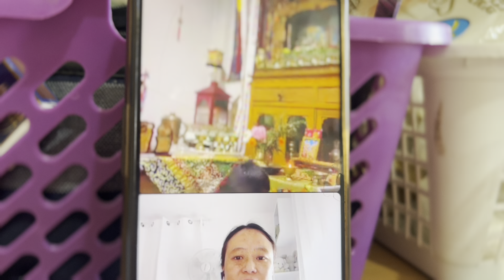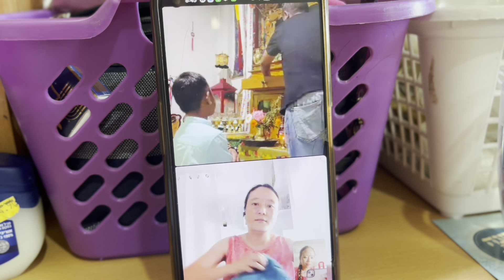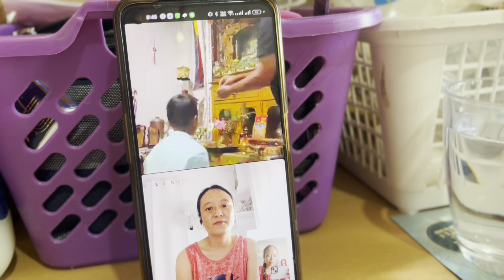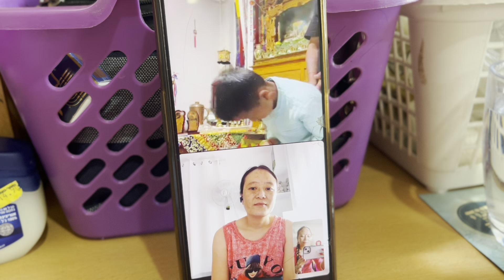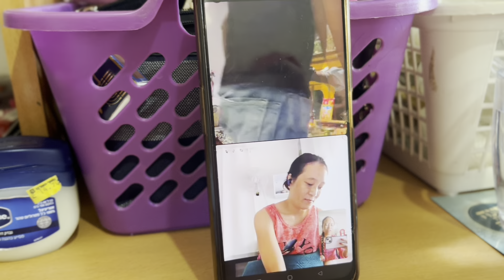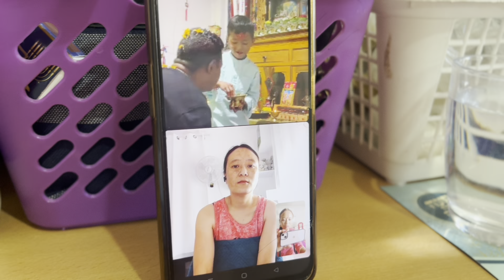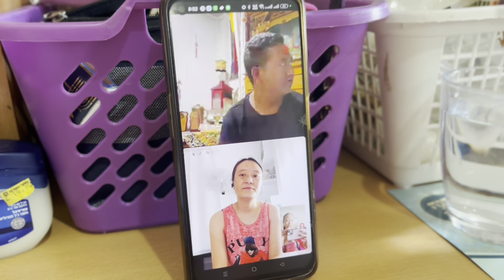Virtual Dasai celebration with my family ♥️sending blessings &love to my chora!!Happy Dasai every1.